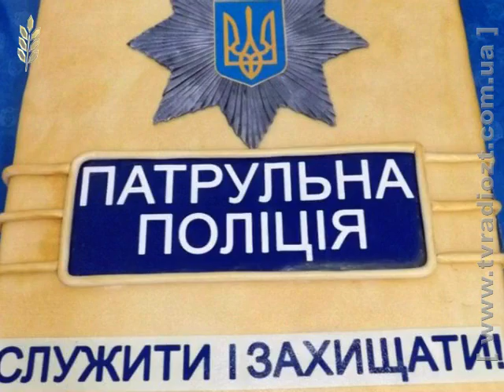Канал "Житомир". Новини. 100 днів поліції